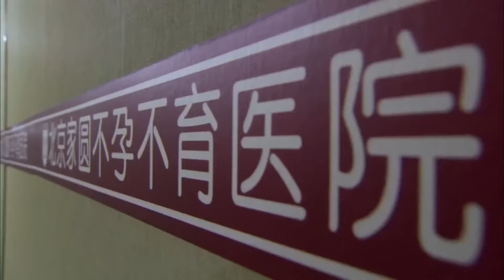靳东最新电视剧【都市感情剧】豪门秘婚19|父亲肇事逃逸，单亲妈妈带女儿嫁入豪门，意外查清自己的豪门公主身份！赵丽颖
更多好看经典的中国电视剧：
主演：林永健、陈数、王龙华等主演。
剧情简介：该剧以诙谐生动的风格聚焦再婚男女的情感故事，并深入探讨当今生活中的热点话题。